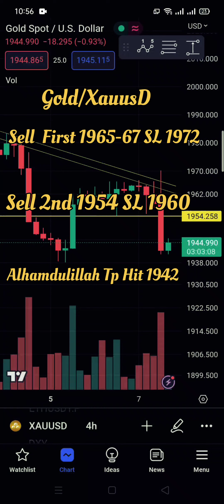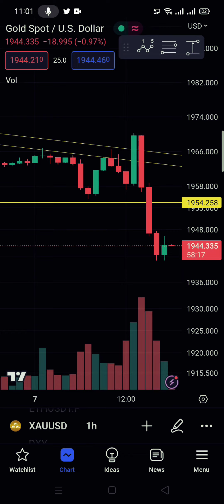Forex trading Gold/XauusD Current Technical Analysis 8 June 2023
Forex trading Gold/XauusD Current Technical Analysis
9 June 2023

Please Comment Your Analysis